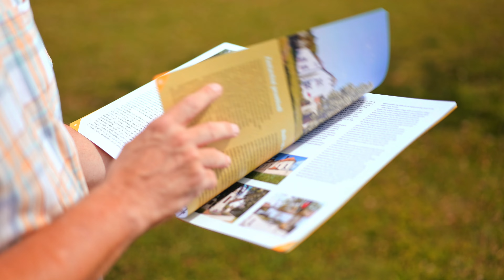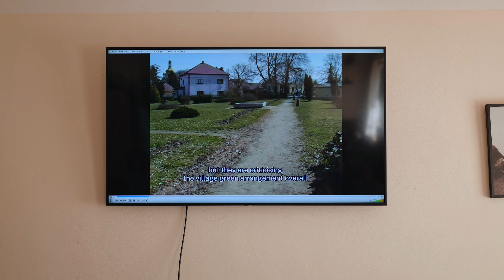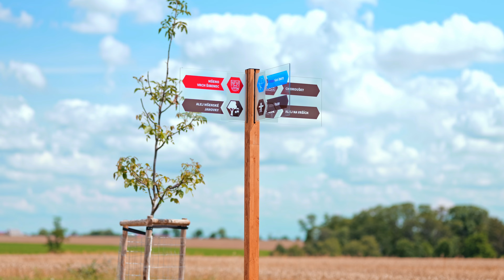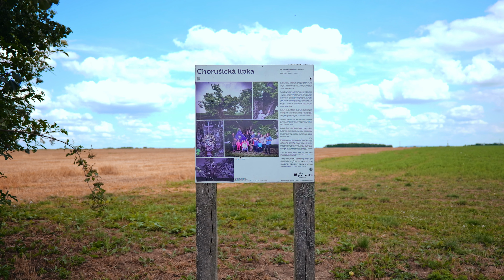Chorušice – Entente Florale Europe 2024